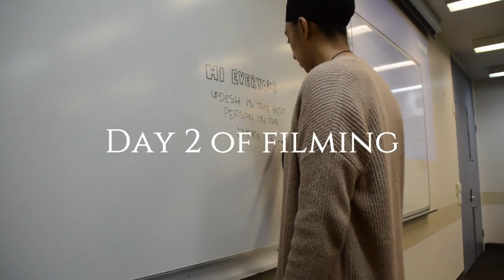Behind the Scenes of Crammed | Part 1